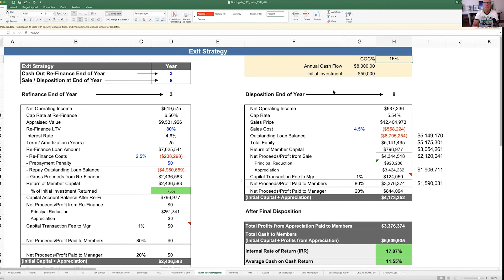A refinance will juice investor returns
There is an ongoing debate as to whether a refinance should be included in the underwriting, if the plan is to renovate, increase the value of the building, and do a cash out refi, so we can return a good portion of investor capital. We divide annual cash flow by the investor capital in the deal to get cash on cash return.  If we return a portion of their capital, they will have less money in the deal, and therefore their return on their investment increases.

Why don't we include the refinance in the underwriting? Because there is too much uncertainty. What will interest rates be at that time? Will financing be available? What if the appraisal comes back less than we projected. We are just eliminating another element of uncertainty from the equation. Finally it over inflates or "juices" the returns as well.  Watch this quick demo, and it will all become clear!

JOIN OUR INVESTOR CLUB. IT DOESN’T COST A THING, AND IT GET’S YOU TO THE FRONT OF THE LINE

TAKE THE PASSIVE VS. THE ACTIVE REAL ESTATE INVESTOR QUIZ